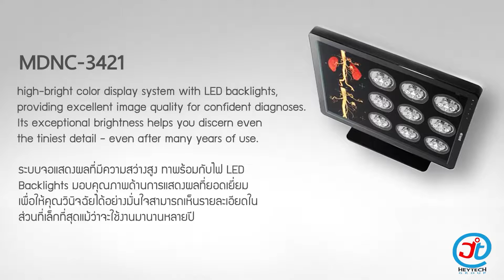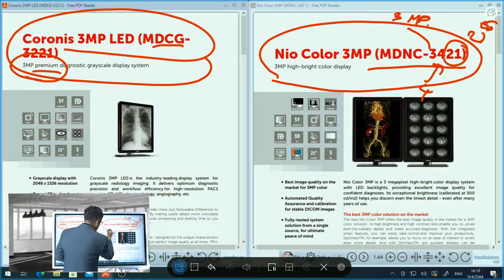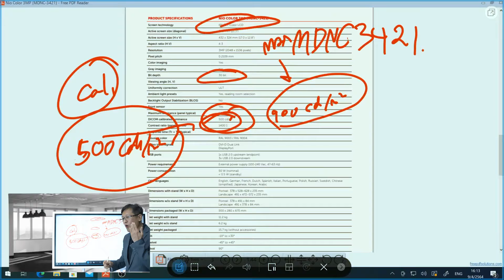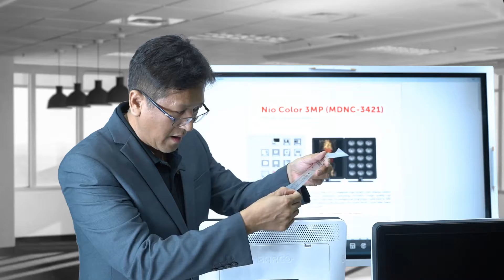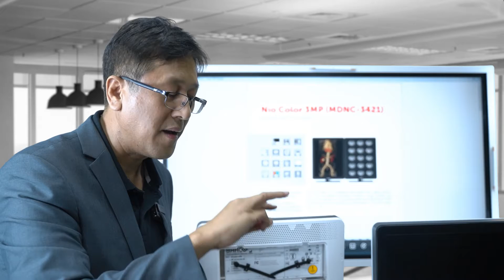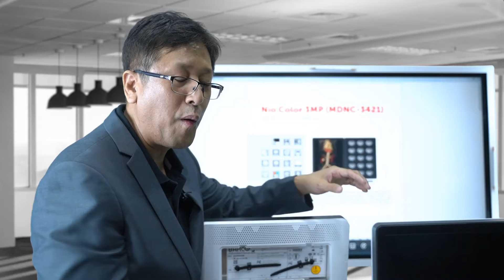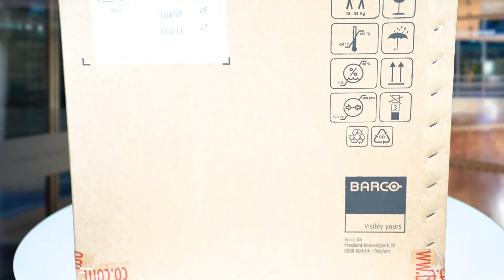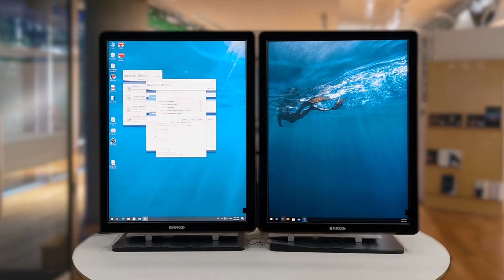MDNC 3421 Review